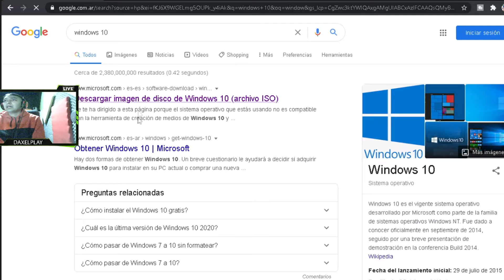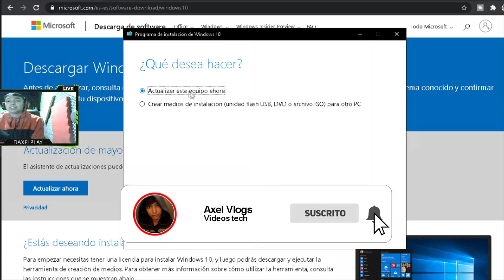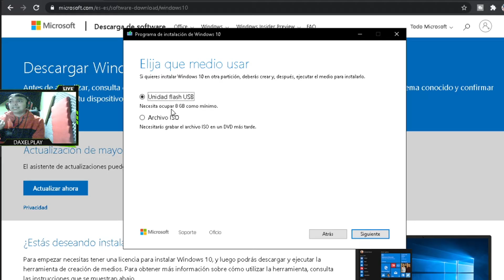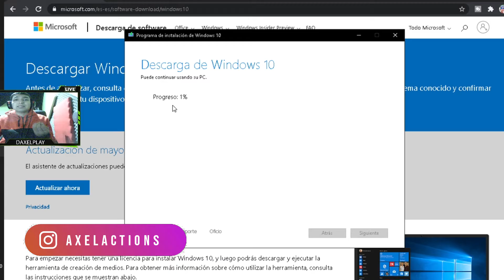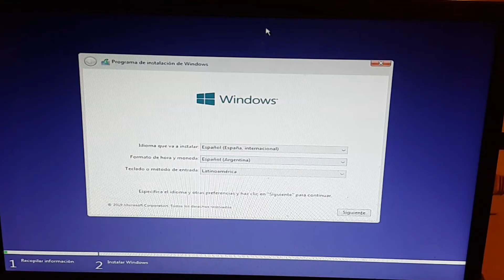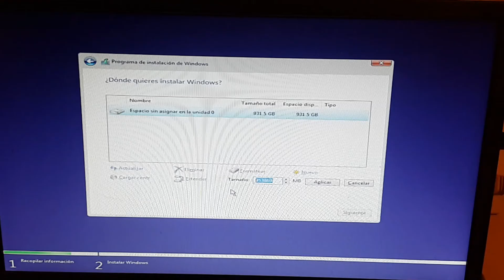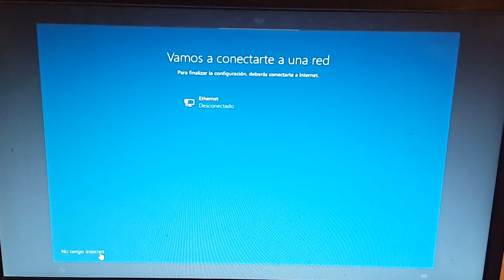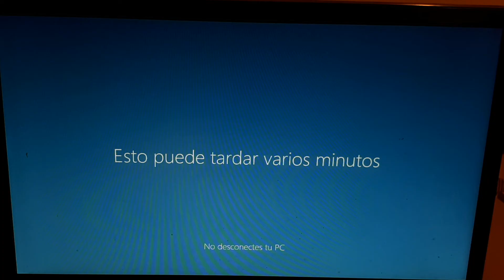Como Descargar e Instalar Windows 10 Original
Mi PC: cpu a8 7680
            ram 12gb hyperx
            mother msi a68

¡Seguime en mi canal de Twitch!
MIS REDES!!!:
(para no perderte ningun detalle)
Donaciones:

CODIGO DE EPIC: AXEL-VLOGS
Holaaaaaaaaa a todos el dia de hoy les traigo este video sobre
como Instalar windows 10

JUEGAS FORTNITE?
APOYA AL CANAL: AXEL-VLOGS

¡Seguime en mi canal de juegos!